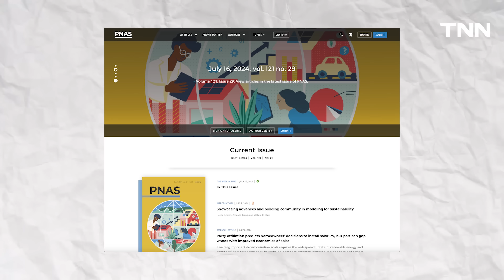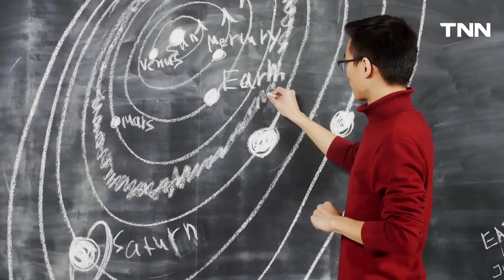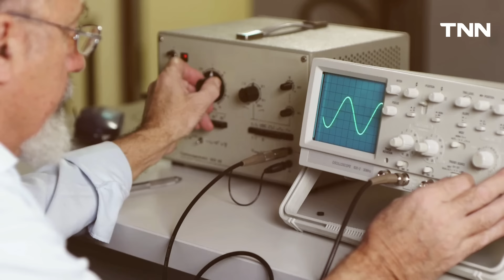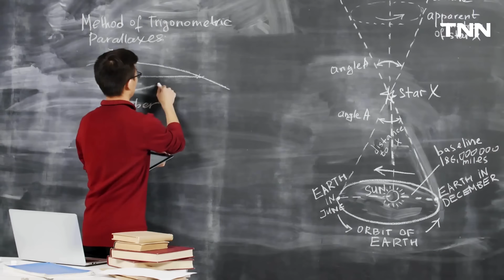ทำไมภาวะโลกเดือดถึงสะเทือนการหมุนของโลกจนเวลาหนึ่งวัน ยาวนานขึ้น l TNN Explains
นักวิทยาศาสตร์พบ ผลกระทบจากการเปลี่ยนแปลงของสภาพภูมิอากาศ กำลังทำให้เวลาบนโลกยุ่งเหยิงกว่าที่เราคิด และมีส่วนทำให้ 1 วันบนโลก ยาวนานขึ้น
เรื่อง: พรวษา ภักตร์ดวงจันทร์
ตัดต่อ: ปิยพนธ์ สุวราห์วรรณ